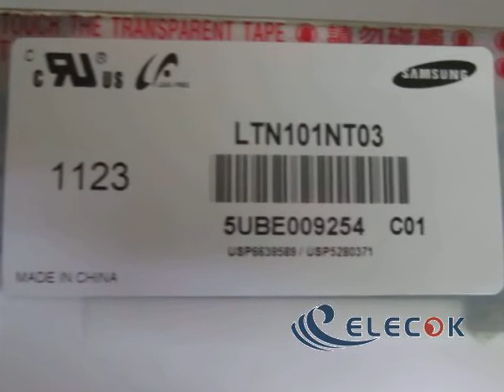LTN101NT03-C01 10.1" a-Si TFT-LCD Panel for